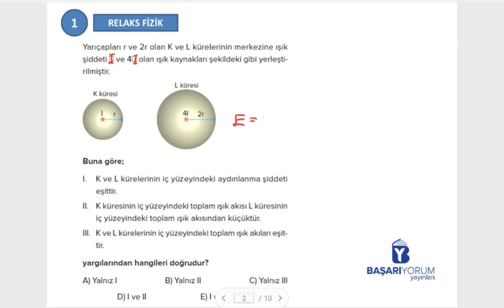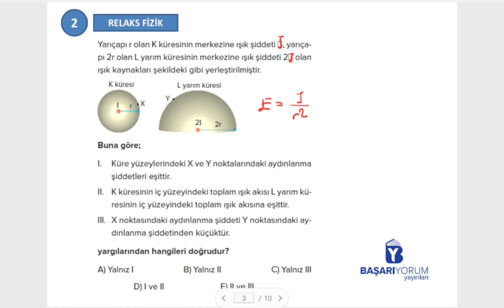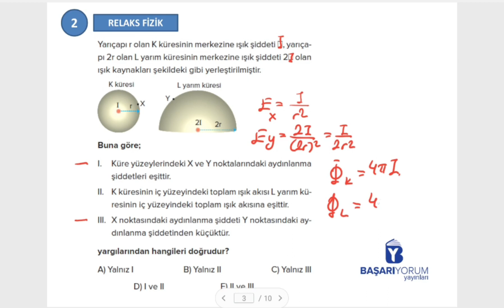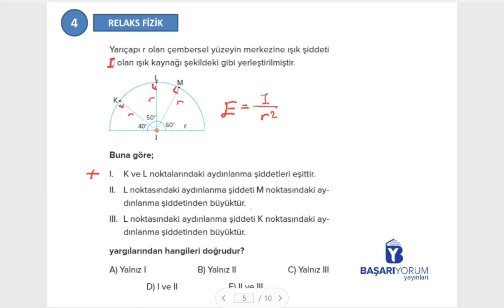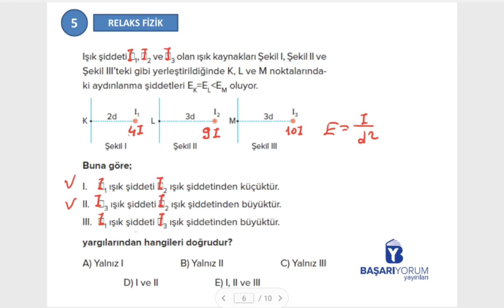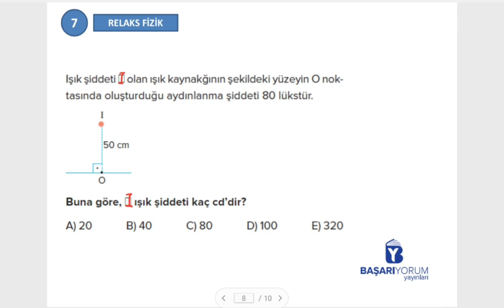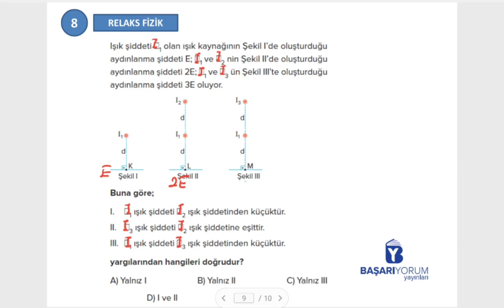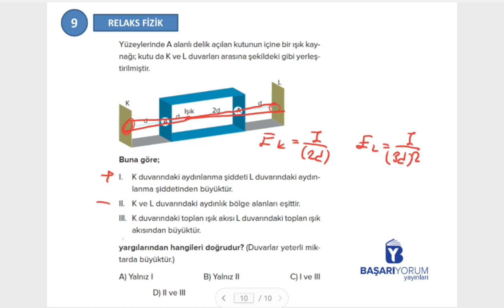TYT Fizik Relax Soru Bankası •160-161